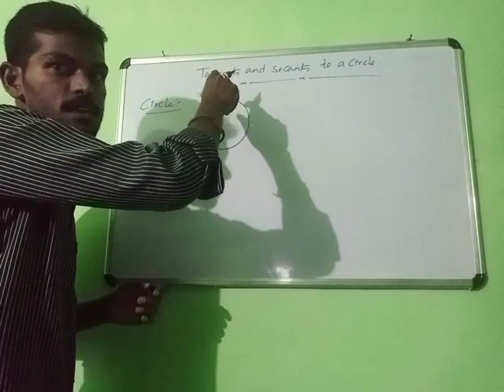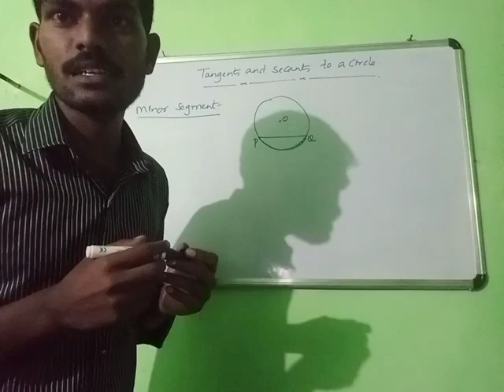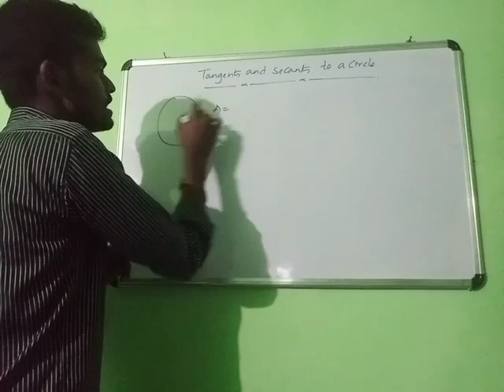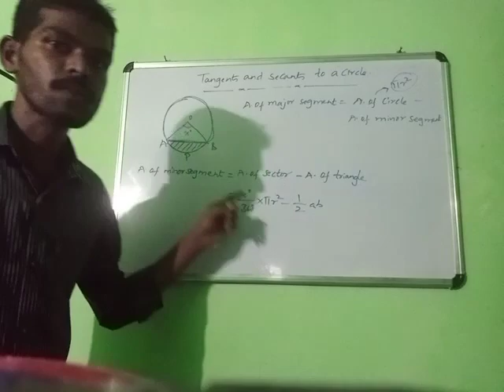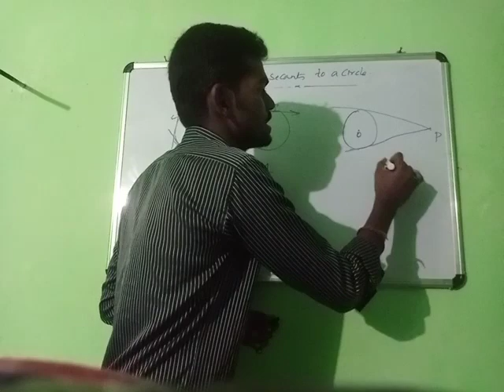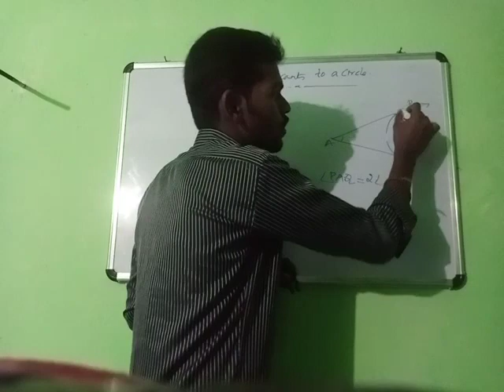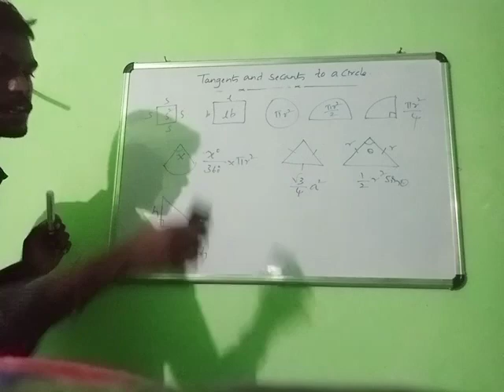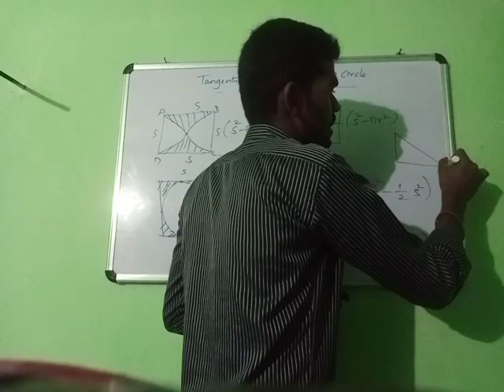Tangents and secants to a circle 10th class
Ap state 10th class important points